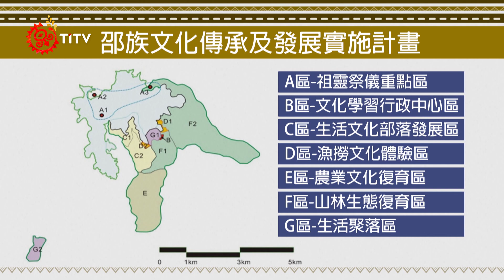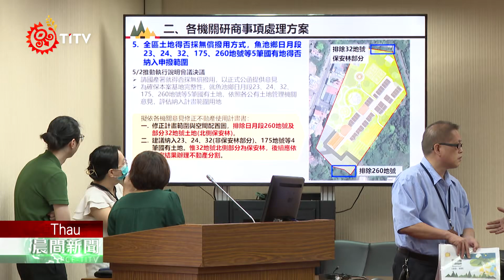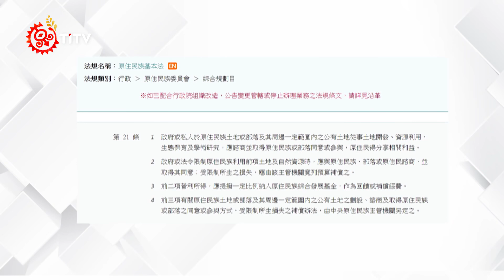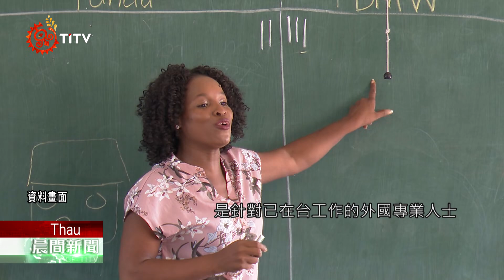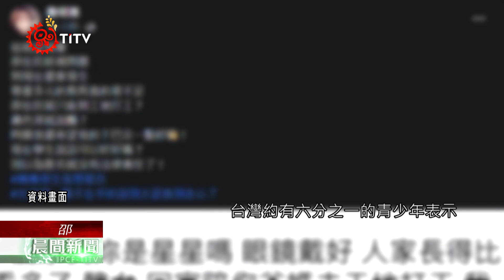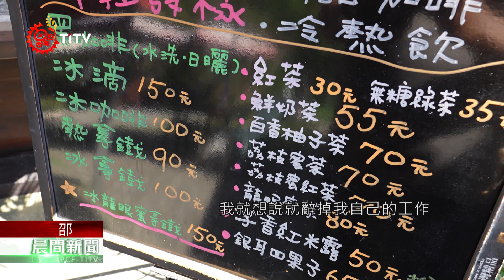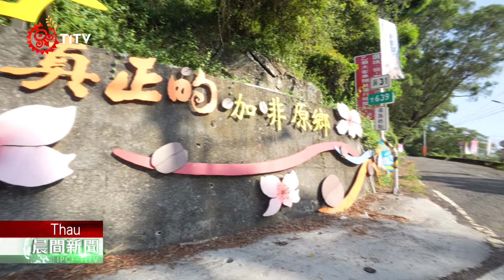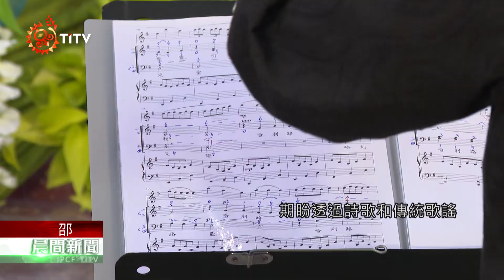【族語晨間新聞-邵族語】20240629｜原住民族電視台